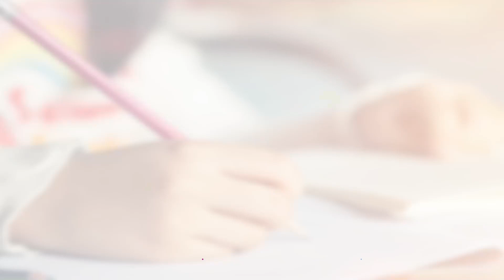Start-Up Culture at IIM Indore | IIM Indore Students Successful Startup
The IPMAT or the IPM Aptitude Test is the entrance exam for admission into the five-year Integrated Program in Management offered at IIM Indore, Rohtak, Ranchi, Jammu, and Bodh Gaya. We'll be elated to answer them.